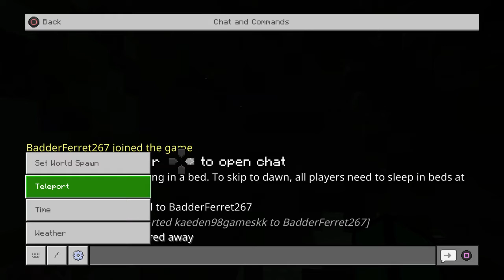I FOUND A HACKER PLACE [addon]